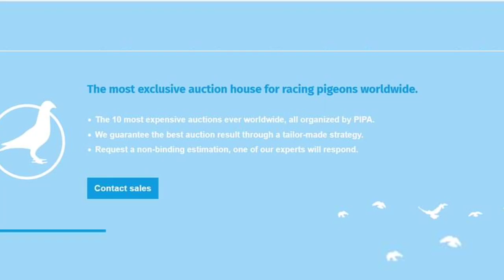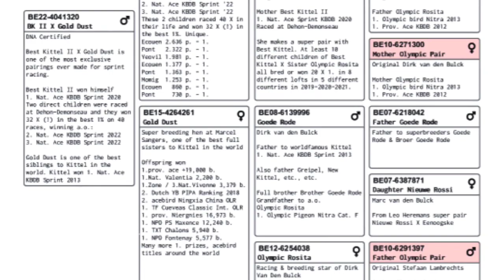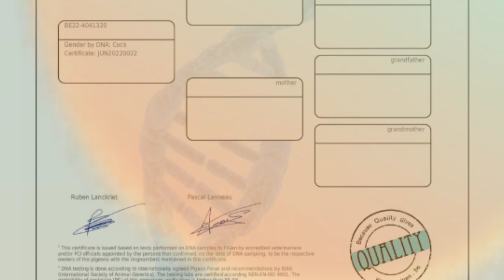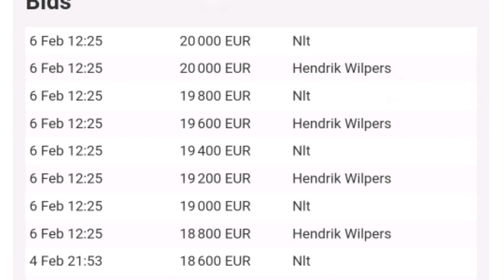Best Kittel One Of The Great Racing Pigeons Bloodline In The World Auction Is Going On In Pipa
Best Kittel II x Gold Dust
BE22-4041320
EXCLUSIVE SPRINT PAIRING! From Best Kittel II 1. Nat. ace KBDB x Gold Dust Best sister Kittel VD Bulck
PIPA Exclusive
Bred by:
PIPA Breeding
Offered by: PIPA Breeding
Bidding ends 12 Feb 17:00
20 000 EUR
Latest bid by Nlt

racing pigeons
racer kabootar
kabutar
pigeon
pigeon videos
best racing pigeons
pipa racing pigeons
best kittel racing pigeons